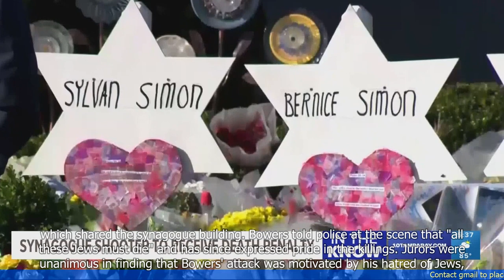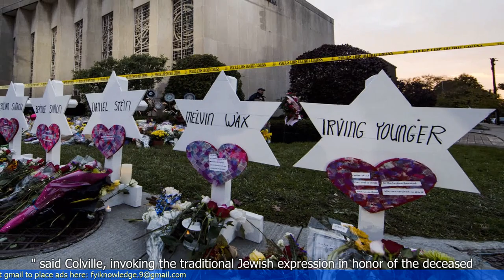Pittsburgh Synagogue Gunman Sentenced to Death in Nation's Deadliest Antisemitic Attack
- The gunman responsible for the deadliest anti-Semitic attack in US history has been sentenced to death.
- The attack took place at the Tree of Life synagogue in Pittsburgh in 2018, resulting in the deaths of 11 people.
- The gunman, Robert Bowers, targeted the synagogue due to his anti-Semitic beliefs.
- Bowers pleaded guilty to 63 federal charges, including hate crimes and firearms offenses.
- The jury unanimously recommended the death penalty for Bowers, and the judge accepted their recommendation.
- This is the first time a federal death sentence has been handed down in a hate crime case.